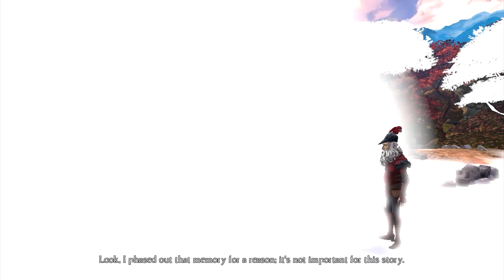How Many Are There? | Let's Play King's Quest #43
So much counting! So many numbers! Get me out of here! I'm OLD!

Be awesome